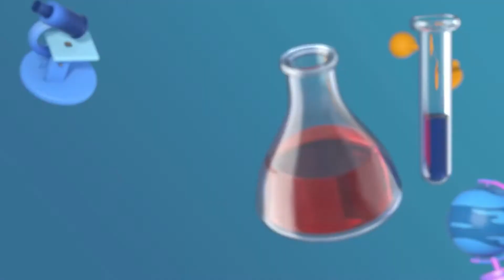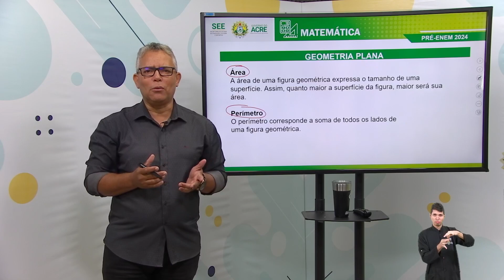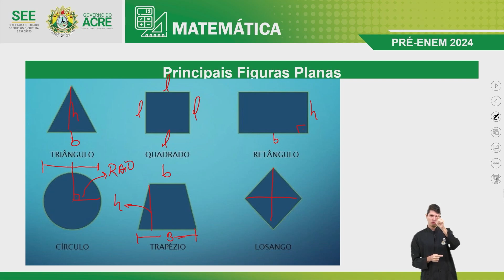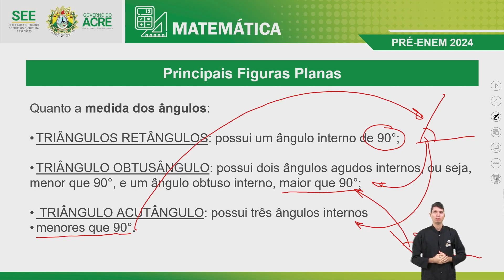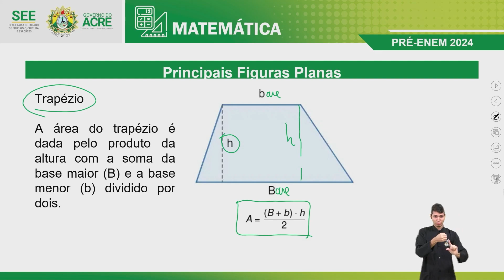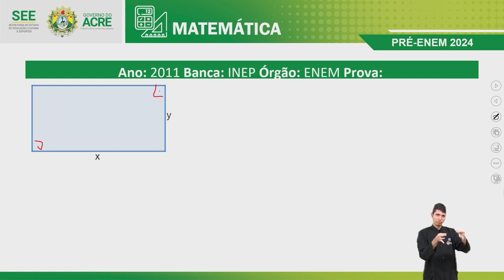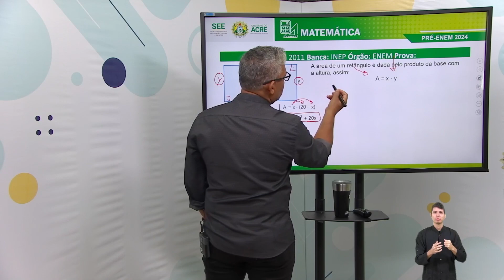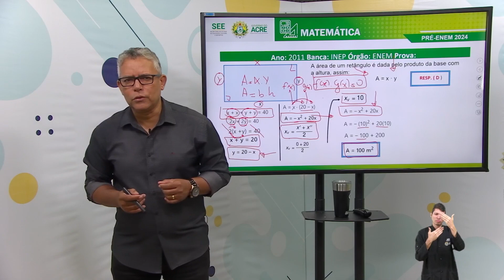Pré Enem - Matemática - Geometria Plana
Tema: Geometria Plana.
Professor: James.